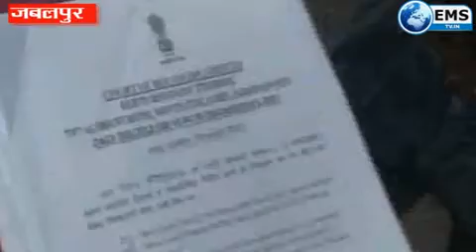जबलपुर - फरार इंदौर के व्यवसायी सुशिल पाटनी को इंदौर से गिरफ्तार किया है